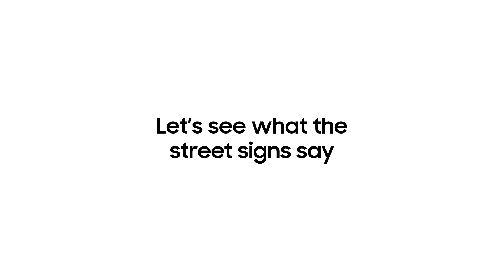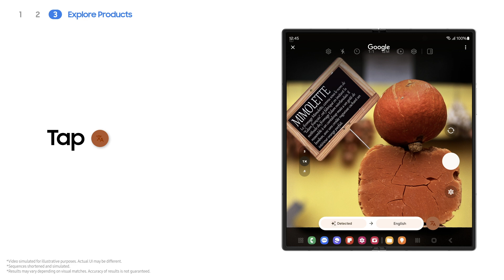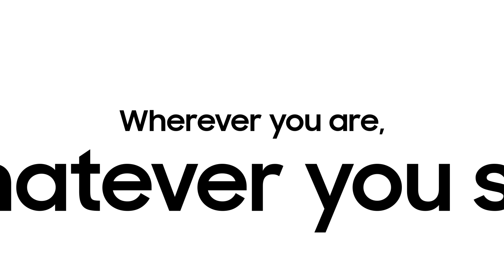Galaxy Z Fold6: How to use Circle to Search | Samsung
Circle it ⭕️, find it ✅ all on the new Galaxy Z Fold6. Simply draw a circle on a picture, online, images, and even texts and you'll find all the information—right at your fingertips.

00:00 Intro
00:19 Identify Images
00:48 Read Signs
01:23 Explore Products